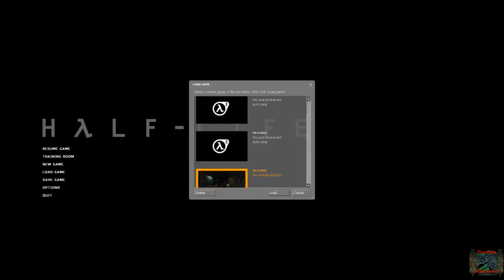Half-Life: Let's Play ( Part 9 )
Welcome back to Part 9 of the Half-Life let's play and today I got a new headset! Enjoy!